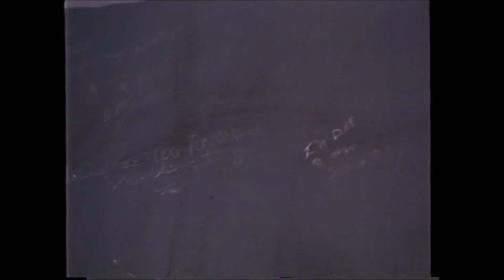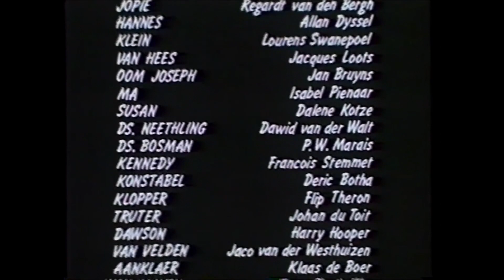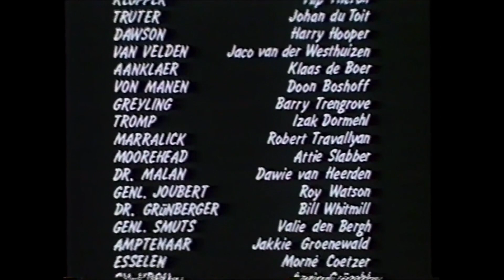Jopie Fourie (1979) (HD 1080p)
Jopie Fourie
Regardt van den Bergh = Jopie Fourie
Movie about the final days of Commandant Josef Johannes (Jopie) Fourie (August 27, 1879 – December 20, 1914), a Boer War veteran and leader of the 1914 Afrikaner Rebellion.
Cast:
Allan Dyssel - Hannes Fourie
Lourens Swanepoel - Fred Klein
Jacques Loots - Advocate van Hees
Jan Bruyns - Joseph Fourie
Isobel Pienaar - Ma Fourie (as Isabel Pienaar)
Dalene Kotzé - Susan Fourie (as Dalene Kotze)
Dawid van der Walt - Dominee Neethling
P.W. Marais - Dominee Bosman
Francois Stemmet - Sgt. Kennedy
Derick Botha - Constable (as Deric Botha)
Flip Theron - Klopper
Johan du Toit - Truter
Harry Hooper - Dawson
Jaco van der Westhuizen - van Velden
Klaas de Boer - Prosecutor
Doon Boshoff - Capt. von Manen
Barry Trengove - Greyling (as Barry Trengrove)
Izak Dormehl - Tromp
Robert Travallyan - Lt. Marralick
Attie Slabber - Capt. Moorehead
Dawie van Heerden - Dr. Malan
Roy Watson - Gen. Joubert
Bill Whitmill - Dr. Grünberger
Valie van den Bergh - Gen. Smuts (as Valie den Bergh)
Jakkie Groenewald - Official
Morné Coetzer - Louis Esselen
Ansie Groschl - Mrs. Esselen (as Ansie Gröschl)
Johan van der Merwe - Prison warden
Elsabé Moolman - Woman